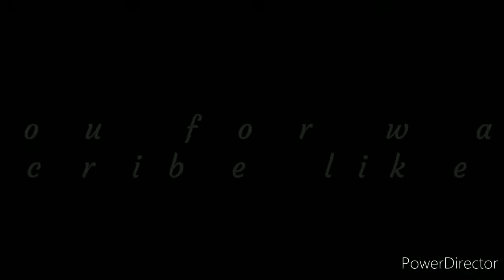...Maqlooba Recipe | Chicken Maqlooba | Arabic food | Nings kitchen vlog